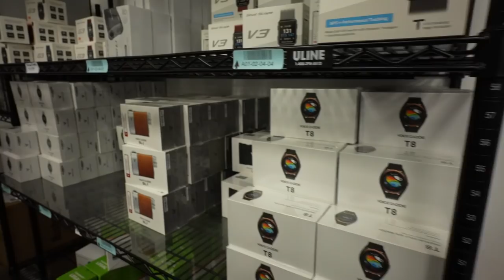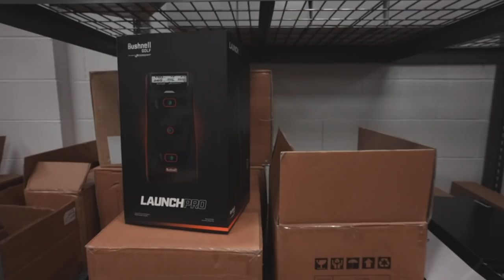YOU WON'T BELIEVE WHAT WE FOUND INSIDE A GOLF WAREHOUSE!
I took a tour of the PlayBetter.com golf warehouse in Baltimore, MD. We uncover the hot new products as well as what's coming next in golf technology.